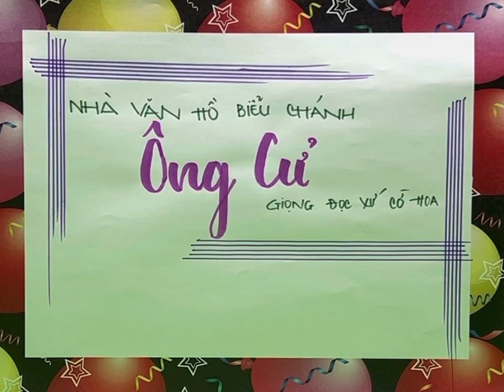#290 ÔNG CỬ - TG HỒ BIỂU CHÁNH, Giọng Đọc Xứ Cờ Hoa p1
Có truyện mới lên cả nhà ơi, vợ nghe cung em nhé 🙏💐🥰